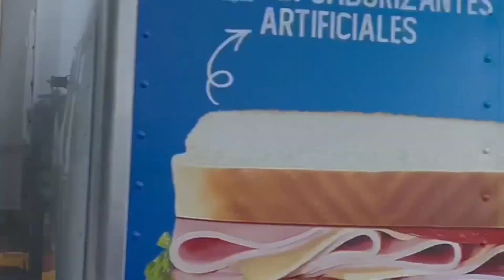Como afecto el huracán Julia 🌪️🌧️ San Miguel El Salvador 🇸🇻